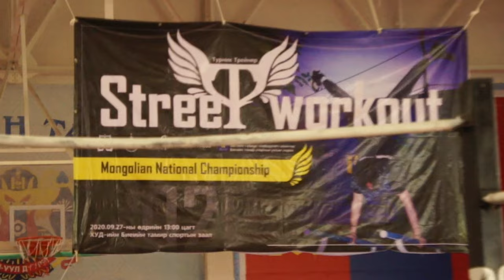Street Workout Mongolia 2020 Championship part 3